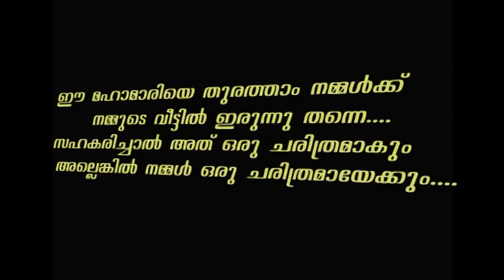Lock down family Daman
Stay home,Stay healthy,stay life